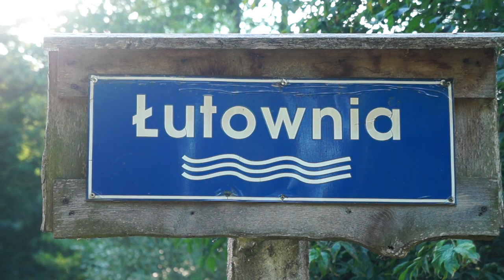21 08 23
Tryb Pojedynacki i okolice. Rz. Łutownia, kw. 246, polana Worobiowa, kw. 248 D.